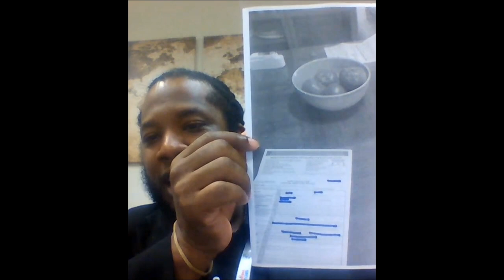COVID19 Report 2020 0430